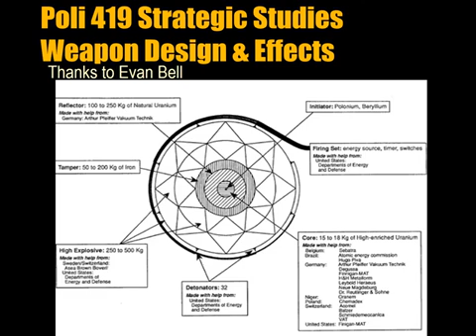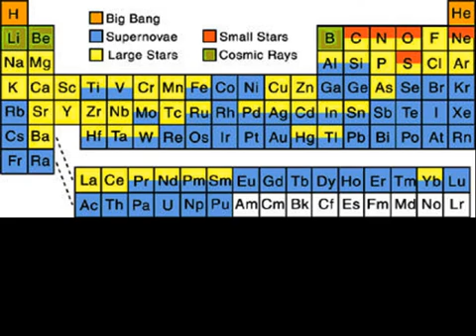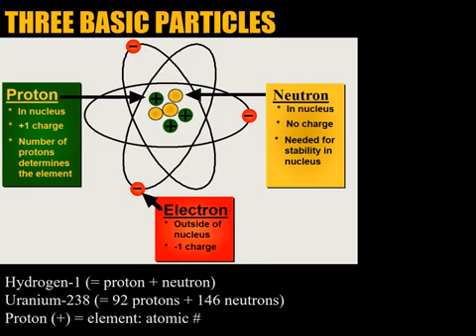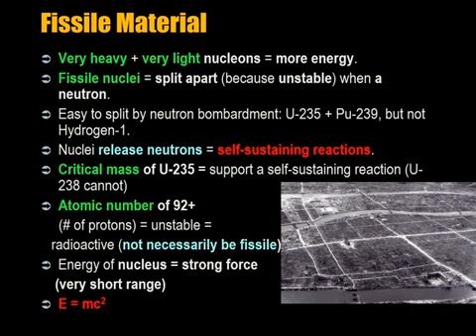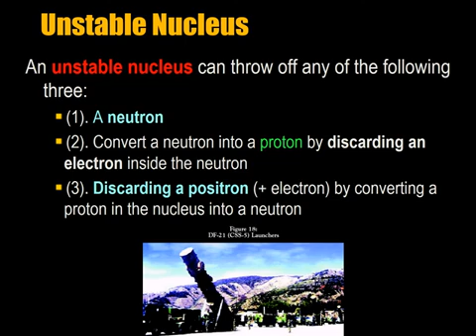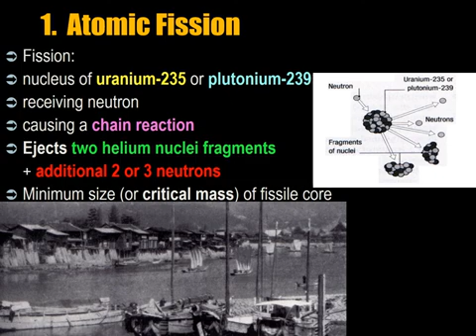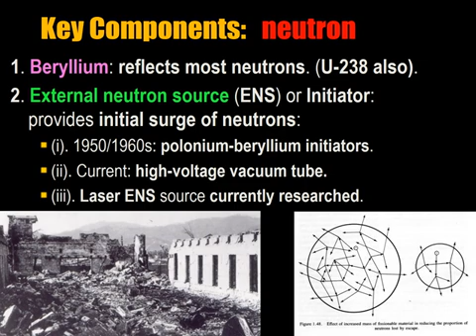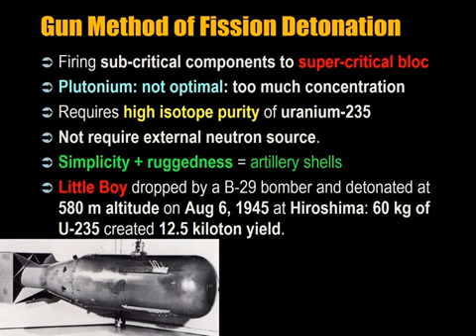002 Nuclear Strategy Lecture 4 Nuclear Weapon Design